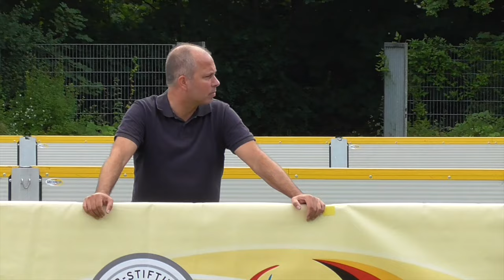Alle Spiele, alle Tore des 3. DBFL-Spieltages in Hamburg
0:17 Serdal Celebi          (FCSP-Köln/Köppern 1:0)
  0:20 Jonathan Tönsing (FCSP-Köln/Köppern 2:0)
  0:32 Serdal Celebi          (FCSP-Köln/Köppern 3:0)
  0:41 Jonathan Tönsing (FCSP-Köln/Köppern 4:0)
  1:12 Paul Ruge               (FCSP-Köln/Köppern 5:0)
  1:26 Paul Ruge               (FCSP-Köln/Köppern 6:0)
  1:43 Jonathan Tönsing (FCSP-Köln/Köppern 7:0)
  1:59 David Lippmann    (Chemnitz-Berlin 1:0)
  2:38 Jörg Fetzer             (Chemnitz-Berlin 2:0)
  3:07 Alex Fangmann     (Stuttgart-Schalke 1:0)
  3:13 Alex Fangmann     (Stuttgart-Schalke 2:0)
  3:30 kein Sechser?
  4:48 Sebastian Schäfer (1860/Würzburg-Dortmund 1:0)
  4:58 Sebastian Schäfer (1860/Würzburg-Dortmund 2:0)
  5:07 Ted                           (Würzburg-Dortmund 2:1)
  5:12 Taime Kuttig           (FCSP-Marburg 0:1)
  7:00 Alican Pektas         (Marburg-1860/Würzburg 1:0)
  7:09 Alican Pektas         (Marburg-1860/Würzburg 2:0)
  7:20 Niclas Schubert     (Marburg-1860/Würzburg 3:0)
  7:41 Thomas Horn         (Marburg-1860/Würzburg 4:0)
  7:57 Jörg Fetzer             (Chemnitz-Stuttgart 1:0)
  9:18 Mulgheta Russom (Chemnitz-Stuttgart 1:1)
10:53 ET Hasan Calikalp(Dortmund-Köln/Köppern 0:1)
11:07 Ted                          (Dortmund-Köln/Köppern 1:1)
11:35 Ted Zidane: kein Sechser?
11:58 Jonas Fuhrmann  (Dortmund-Köln/Köppern 1:2)
12:21 Ted                          (Dortmund-Köln/Köppern 2:2)
14:33 Jonathan Tönsing (FCSP-Berlin 1:0)
16:13 kein Sechser?
16:22 Paul Ruge               (FCSP-Berlin 2:0)
16:56 schöner Schuss Serdi/geile Parade Moritz
18:43 Jonathan Tönsing (FCSP-Berlin 3:0)
19:12 Danke Einlaufkinder!
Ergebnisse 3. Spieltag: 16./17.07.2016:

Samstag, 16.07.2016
FC St. Pauli : SG PSV Köln / SV Teutonia Köppern 7:0
Chemnitzer FC : FC Viktoria 1889 Berlin 2:0
MTV Stuttgart : FC Schalke 04 2:0
SG TSV 1860 München / VSV Würzburg : ISC Viktoria Dortmund-Kirchderne 2:1
FC St. Pauli : SF/BG Blista Marburg 0:1

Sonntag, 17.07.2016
SF/BG Blista Marburg : SG TSV 1860 München / VSV Würzburg 4:0
Chemnitzer FC : MTV Stuttgart 1:1
ISC Viktoria Dortmund-Kirchderne : SG PSV Köln / SV Teutonia Köppern 2:2
FC St. Pauli : FC Viktoria 1889 Berlin 3:0